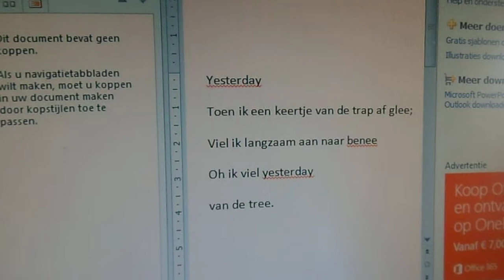Yesterday by Pina 4 1990.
In 1990 bedacht, nu opgenomen.